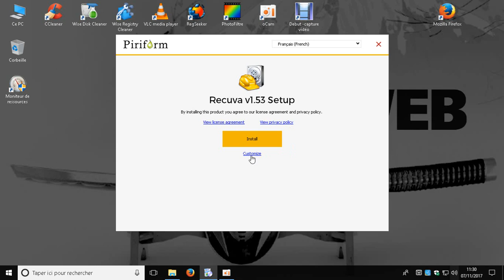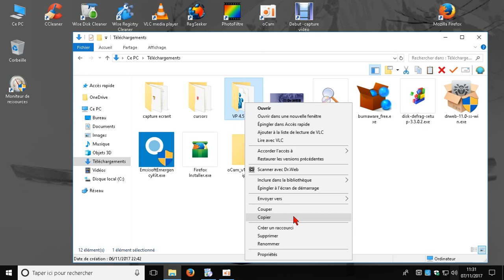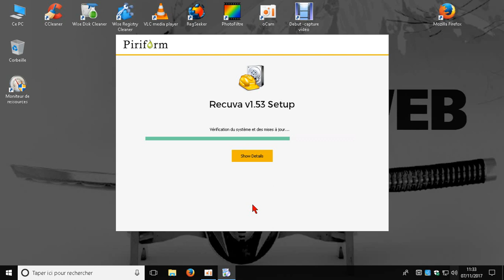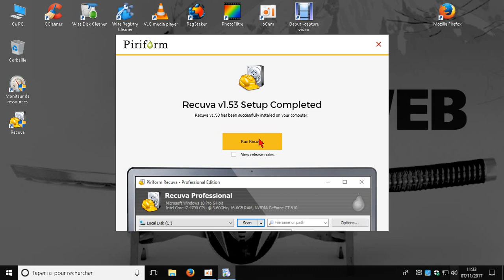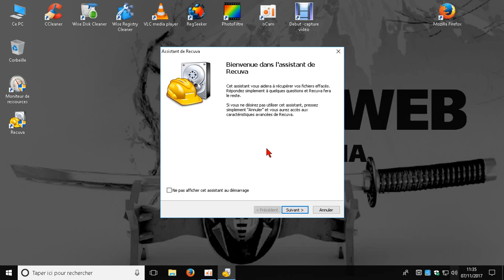Recuva/ installation Demo et conseil/ tuto FR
recuva logiciel pour recuperer les donnes ( photo / video / document )
effacer de votre disque dur / corbeille y compris.